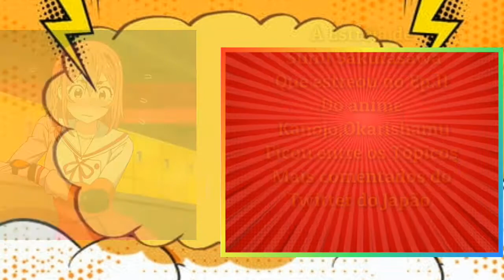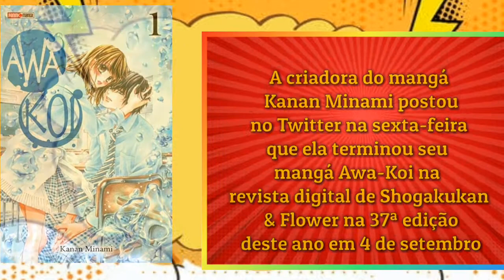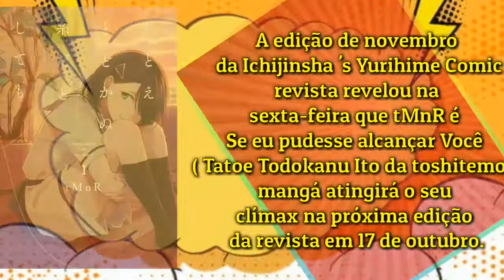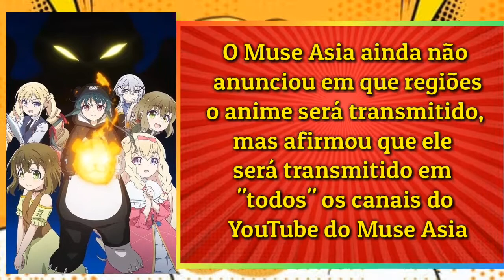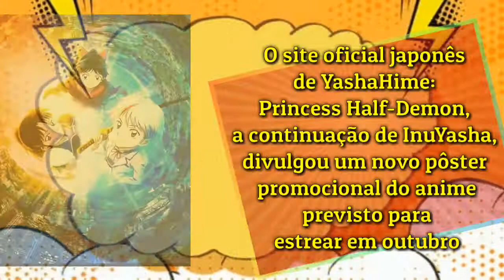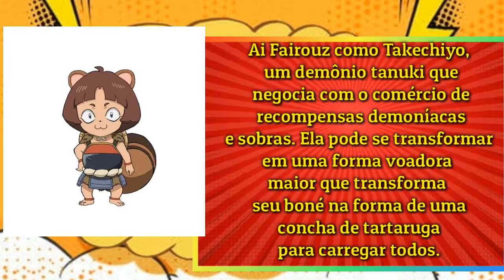MAIS UM ANIME TIRADO DO CATÁLOGO DE OUTONO,MAGÁS CHEGANDO AO FIM, E MUITO+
As notícias do mundo dos mangás e animes, para você ficar por dentro de tudo do mundo Otaku.
Venham conferir tudo.